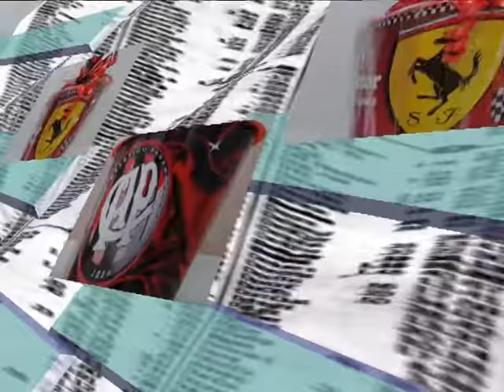Balde de Pipoca Personalizado com vinil adesivo.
Balde de pipoca com personalização em vinil.
Impressão feito em Plotter de Impressão, recortado a arte e aplicado no Balde
Pode ser lavado com esponja lado amarelo ou verde que não sai a imagem.